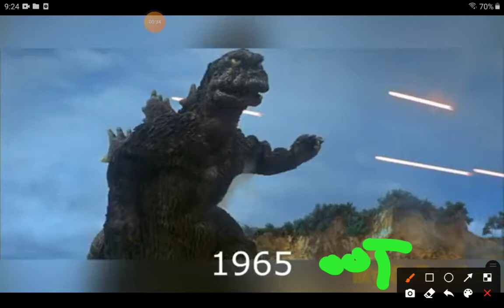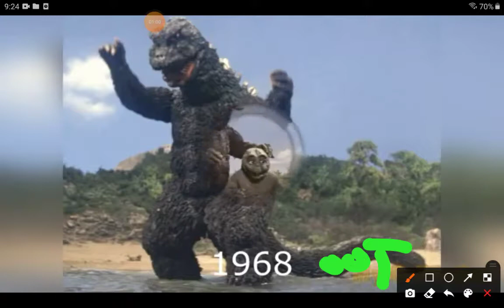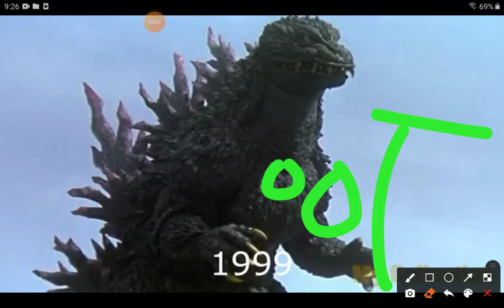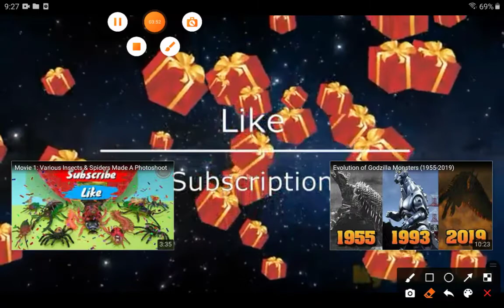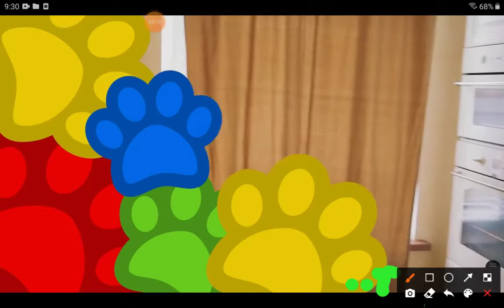4 de enero de 2021